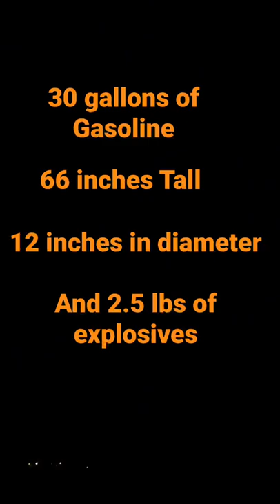Custom made mini nuke gas bomb! Please do not try this at home, this was performed by professional￼s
Massive explosion created by gas bomb! This view is from 140 yards away!